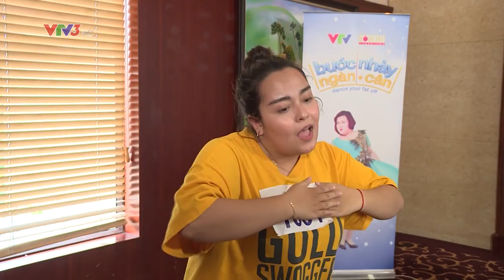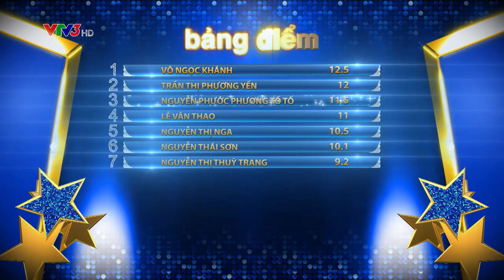I LOVE IT: TỐ TỐ- QUANG ĐĂNG | BƯỚC NHẢY NGÀN CÂN 2016 TẬP 1 (28/08/2016)